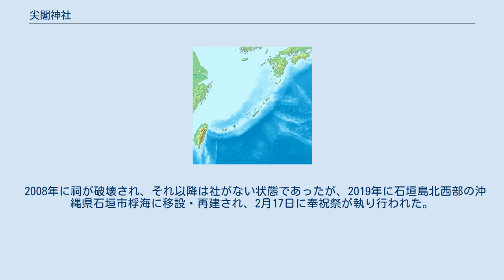尖閣神社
尖閣神社（せんかくじんじゃ）は、沖縄県石垣市桴海にある神社である。
2000年に尖閣諸島の魚釣島に創建され、2019年に現在地に遷座した。
祭神は伊勢神宮から勧請した天照大御神及び日本武命。
 尖閣諸島の鎮護と東シナ海を航行するすべての船舶の安全を願い、2000年4月20日に魚釣島（沖縄県石垣市字登野城（2020年に分離し登野城尖閣）2392番地）に創建された。
 尖閣神社創建の事業は日本青年社の主導で行なわれ、木造の祠が建設された。
創建に際しての神事は、戦後では初めて魚釣島に神職が上陸して斎行された。
毎年、日本青年社が島内の2箇所に建設した灯台の点検整備のため魚釣島を訪れる際、例祭ならびに船舶航行安全祈願祭が行なわれている。
2基の灯台のうち、魚釣島灯台は日本青年社が所有権を放棄して政府に寄贈したため、現在では海上保安庁が管理する国有財産として登記され、海図にも記載されている。
 2004年3月24日、中国人活動家7人が日本の領海を侵犯し魚釣島に不法上陸。
沖縄県警察の取り調べや実況検分により、祠に壊された形跡があることが明らかになった。
日本青年社は、祠等の現状調査のため魚釣島上陸を目指したが、海上保安庁により石垣港からの出港を差し止められた。
 この事件を日本青年社は沖縄県警察に訴え、被害届が受理された。
日本青年社は、被害届が受理されたことは、尖閣諸島に日本の主権が及んでいる証拠と主張している。
 後日、尖閣諸島に上陸した日本青年社により祠が再建され、「尖閣神社」と揮毫された石板が設置された。
祠と石板は、頑丈な花崗岩で造られている。
 2008年に祠が破壊され、それ以降は社がない状態であったが、2019年に石垣島北西部の沖縄県石垣市桴海に移設・再建され、2月17日に奉祝祭が執り行われた。
新しい神社は、正面から見て本殿の約160km先に魚釣島を望む位置関係にある。
また、奥宮には修復された祠が納められている。